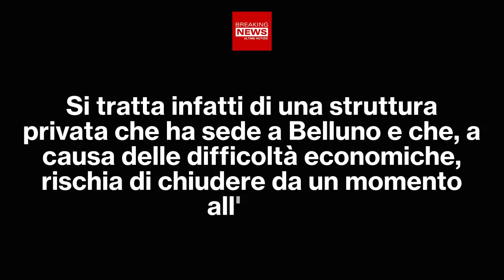Mauro Corona Affonda Enrico Letta: La Richiesta Alla Meloni!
Mauro Corona, in uno dei suoi interventi a Cartabianca, non ha lesinato di criticare Enrico Letta e tutti quelli della sinistra. Nello stesso tempo lo scrittore ha fatto un'appello a Giorgia Meloni!